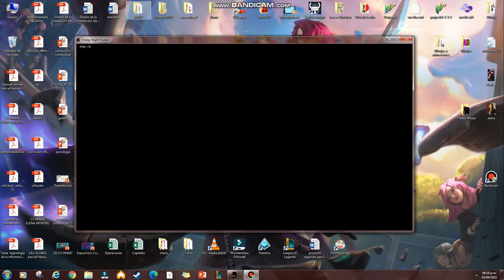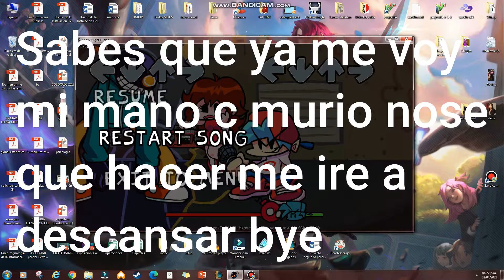Uhhh... Ballistic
Como siempre ballistic bien dificil :)
Ahora voy a intentar pasarlo ;'v

Spoiler:
mi mano muere xd.